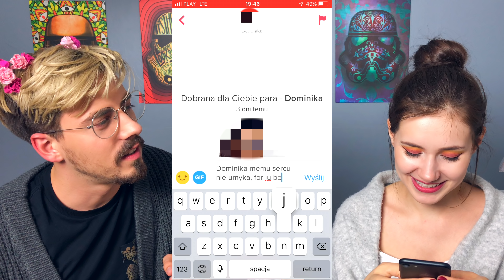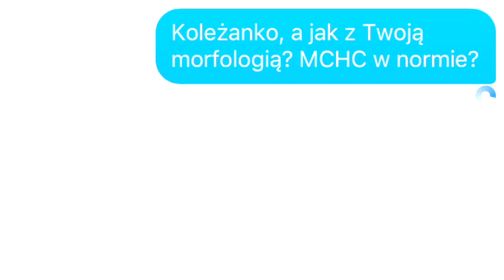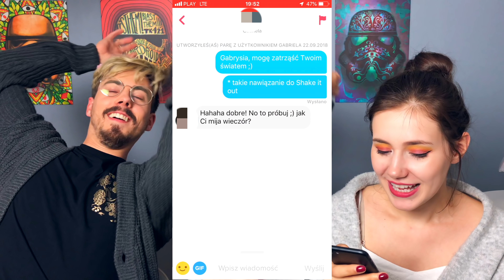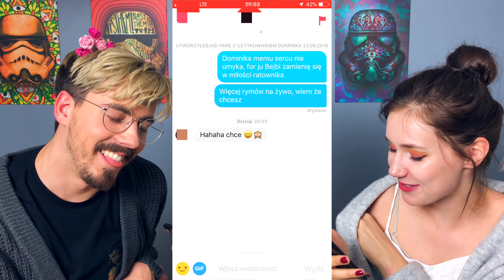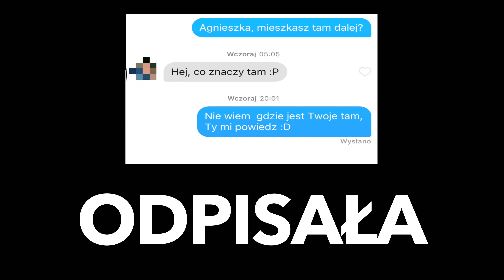Najlepsze TEKSTY na PODRYW!!! 😍 Wiadomości z Tindera! [PARA ABSURDU]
Przyszedł ten czas kiedy Para Absurdu musi wrócić na Tindera i wykorzystać swoje najlepsze teksty na podryw!!!
Zobaczcie jakie wiadomości z Tindera wysyłałaby Wasza ulubiona Para!